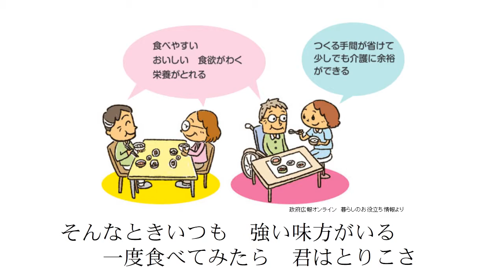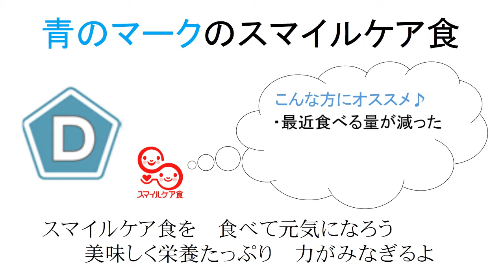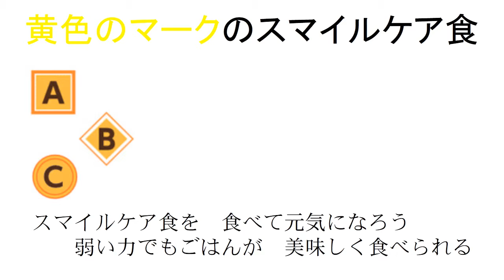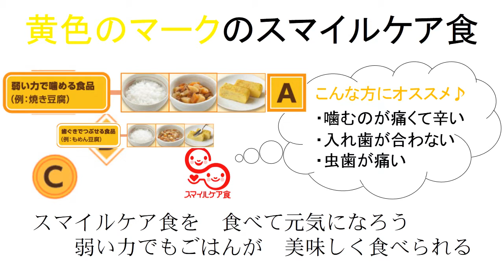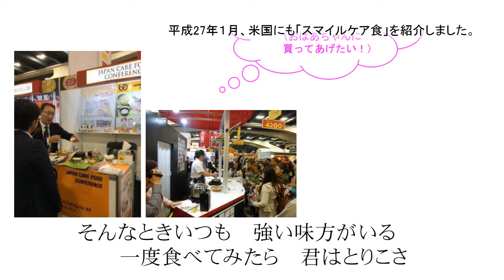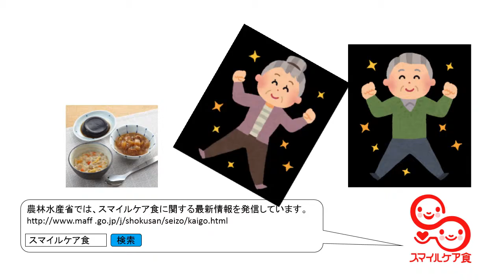スマイルケア食オリジナルテーマソング「食べて元気！スマイルケア食（カラオケ版）」（農林水産省）